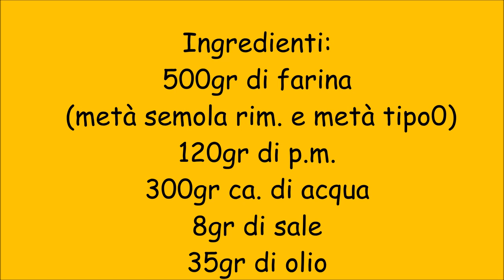Pucce pugliesi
pucce con lievito madre